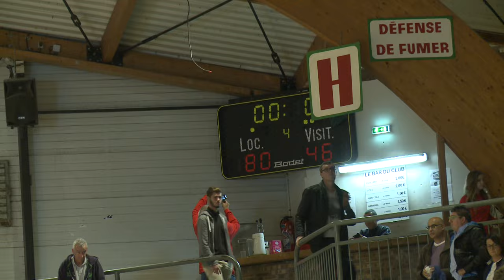Le Cep s'impose sans (avoir à ) batailler face au CSG (80-46)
Reportage de la rédaction des sports de TébéSud - Le Cep Lorient, deuxième de Nationale 2, avec 4 victoires et 1 défaite, recevait le CS Gravenchonnais pour le compte de la 6e journée. Contre une équipe qui restait sur 2 succès consécutifs, l'affaire a été assez vite entendue. 80-46, le score est sans appel et la victoire semblait acquise dès la mi-temps pour le Cep Lorient Basket-ball qui menait déjà 50 à 27 à la pause. Au retour des vestiaires Lorient enfile les paniers pour compter jusqu'à 32 points d'avance à l'entame du dernier ¼ temps. Il n'y aura pour ainsi dire pas eu bagarre.